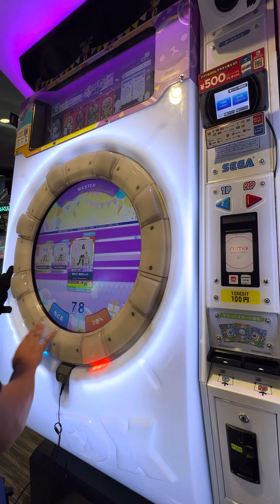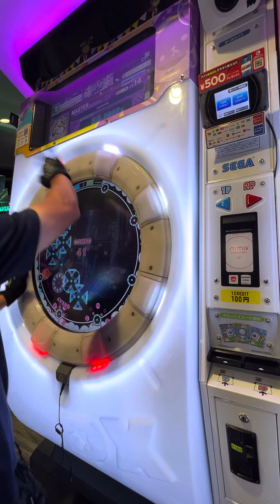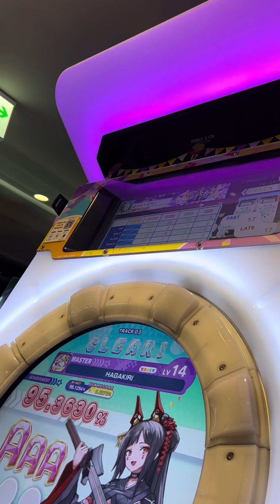【maimaiでらっくすFESTiVAL PLUS】 maimaiでらっくす maimai GIGO町田 2023/08/05